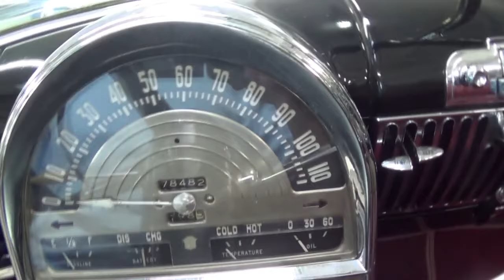Rare 1948 Cadillac Series Sixty Two 346 V8 Convertible Coupe arrives at West Coast Classics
1948 Cadillac Series Sixty Two 346 V8 Convertible Coupe arrives at West Coast Classics in simply extraordinary condition throughout! Rare stock and original looking example in striking  'Horizon Blue' factory color, with correct original 'Tan Bedford Cord & Red Leather' interior - a rare find of a truly iconic model and few finer more original examples can possibly exist anywhere. One of the great post war designs and the most graceful of their era. Now available at West Coast Classics, Torrance CA